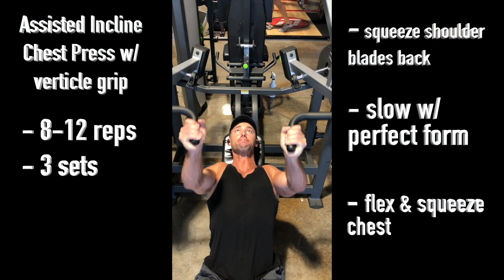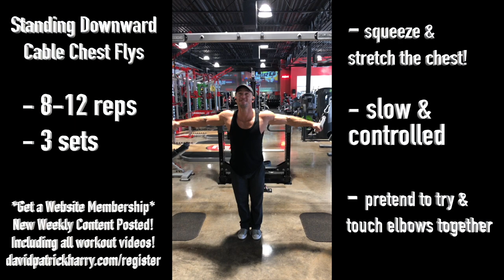Logos Fitness: Introductory Chest Workout Nov. 3, 2020 Mei Fitness Southport, IN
This is a quick introductory video into a chest workout routine, and is the first video in my new Logos Fitness playlist. I promise production quality will improve over time. I switch up my routine about every time I go to the gym, however, this routine covers multiple lifts and would aid any beginner in how to start building up one's chest. Check it out and let me know what you think.
God bless 🙏

If you enjoy this production, feel compelled, or appreciate my other videos, please support me through my or donate directly by PayPal. Any contribution would be greatly appreciated.